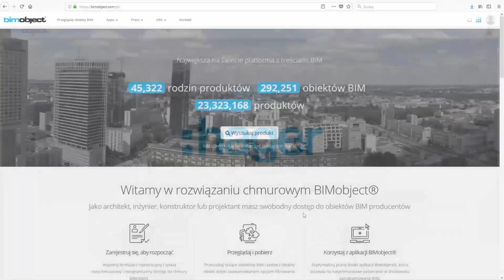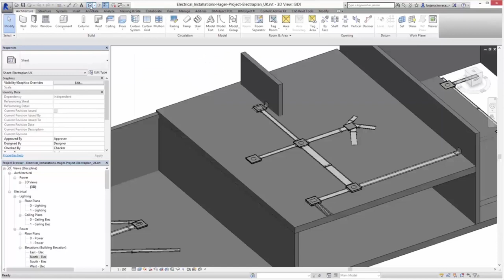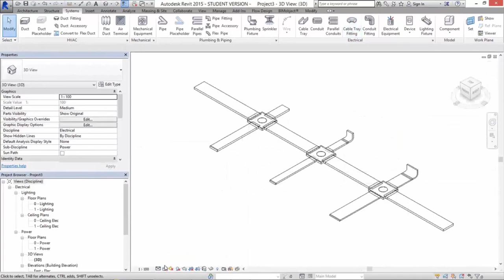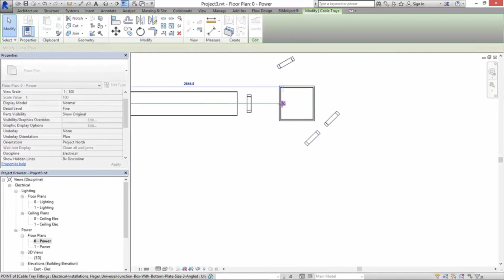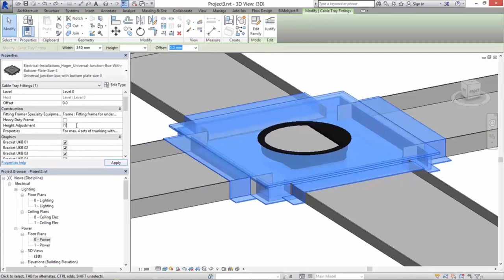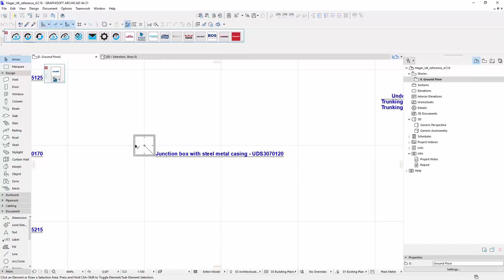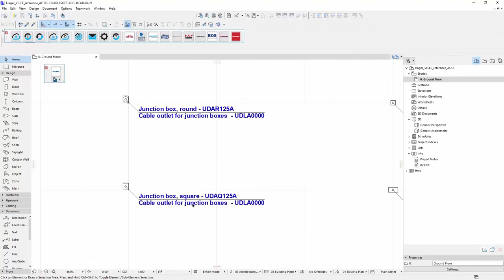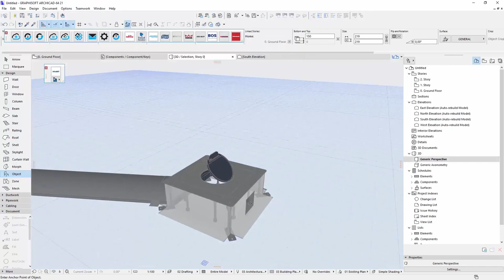Hager BIM Revit ArchiCAD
Od tej pory projektanci i architekci mogą korzystać z modeli systemów prowadzenia przewodów tehalit. Dostępne obiekty BIM w formatach Revit i ArchiCAD.